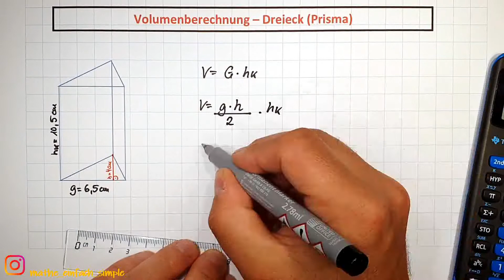Prisma - Volumen berechnen (Dreiecksprisma) | mathe einfach simple / verschiedene Beispiele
In diesem Video erkläre ich dir ganz leicht und übersichtlich, wie man in eimem Prisma mit der Grundfläche eines Dreiecks das Volumen berechnen kann ... alles in kleinen Schritten step by step erklärt.

Orientierung im Video

00:00 Allgemeine Informationen zur Berechnung

00:43 Beispiel 1 Berechnung des Volumens

01:52 Beispiel 2 Hochkant des Prismas

Wünsche zu Themen darfst du gern äußern, die ich sehr gern aufnehme und in weiteren Videos dazu vervollständige...

Schreibe gern dazu eine Email an

einfachsimple(at)gmx.net

Vielen Dank schon einmal...

Viel Spaß beim Schauen und Lernen.

Du findest mich auch auf Instagram: mathe_einfach_simple